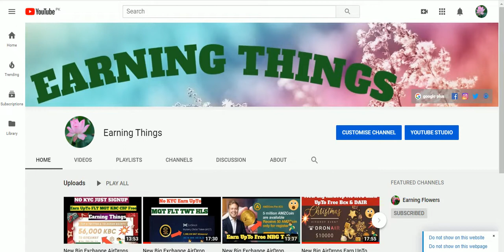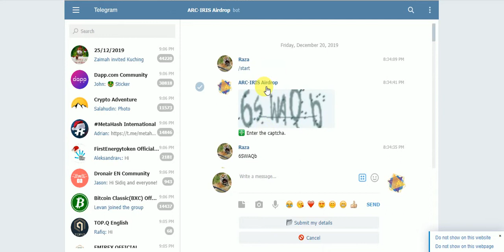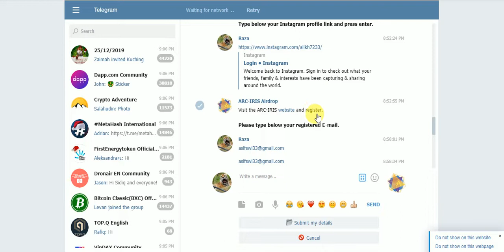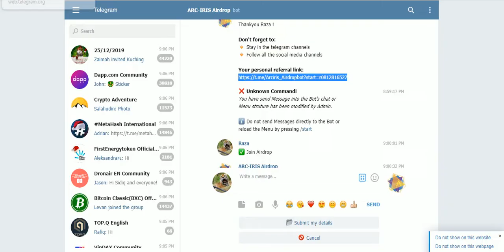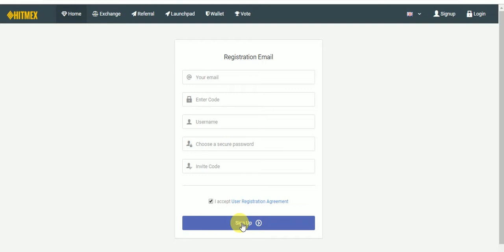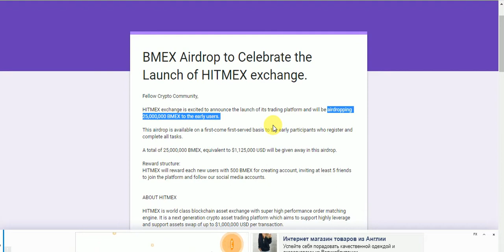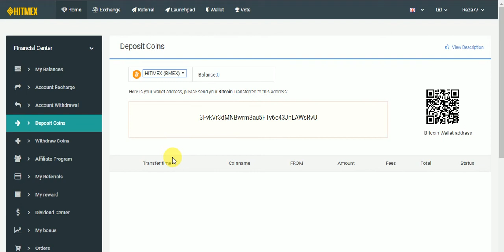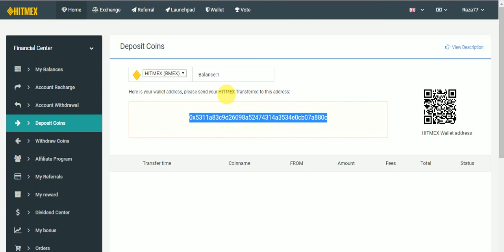New Big AirDrops Earn UpTo Free Tokrns No KYC Just SignUp